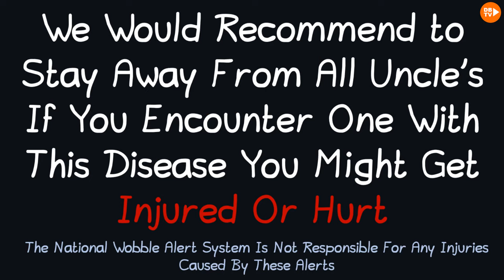WOBBLY LIFE MOVIE: WOOLLYBEAR'S WEIRD UNCLE 👀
We Went To Woollybear's Uncle's house, But it went very wrong in Wobbly Life... 👀